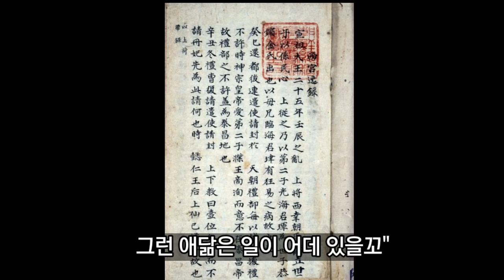궁궐의 뒷간과 매화틀을 거부한 임금 광해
조선시대 궁궐의 뒷간과 매화틀을 싫어한 임금 광해에 관한 이야기..
[MP3 Download for you]